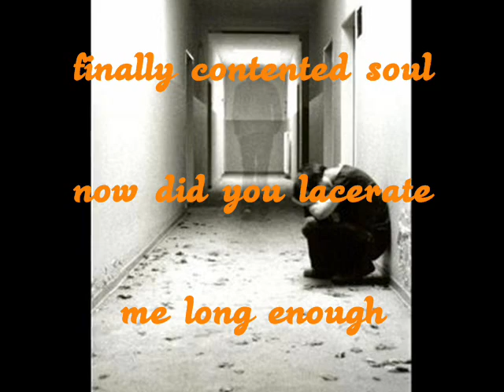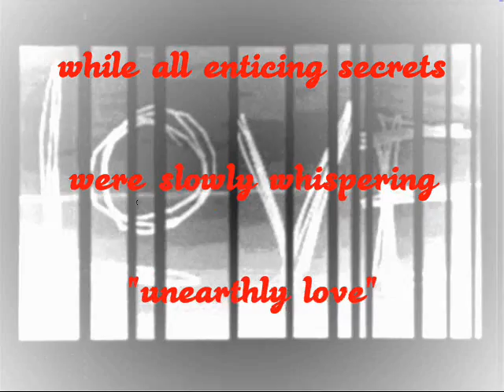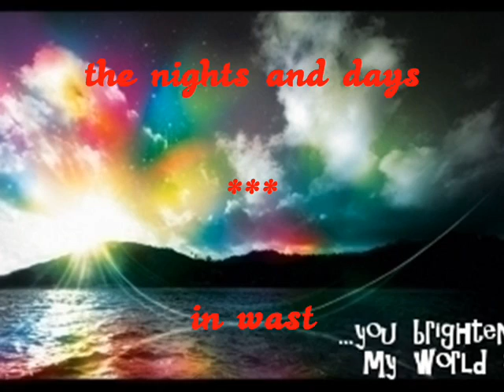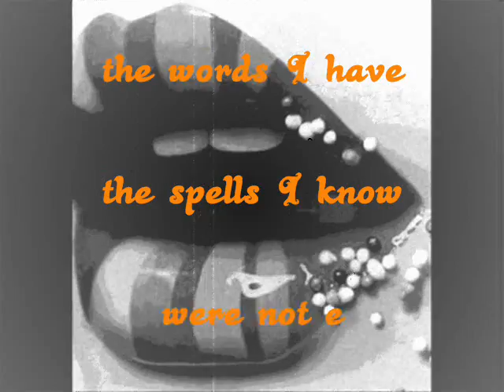Diorama - E Minor